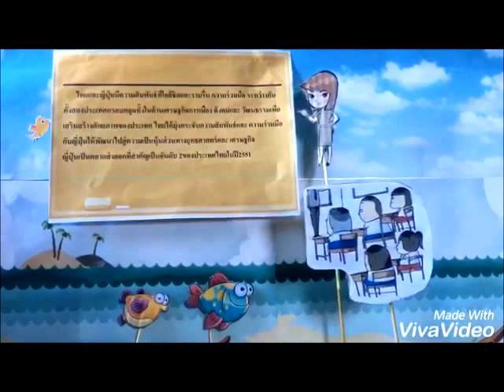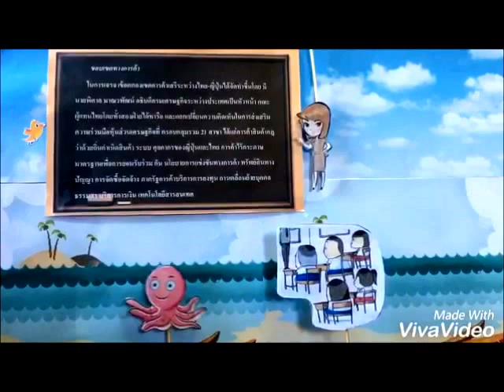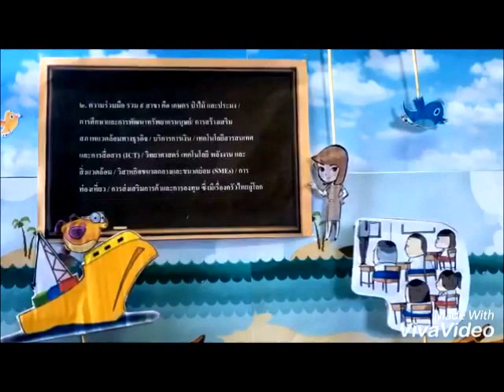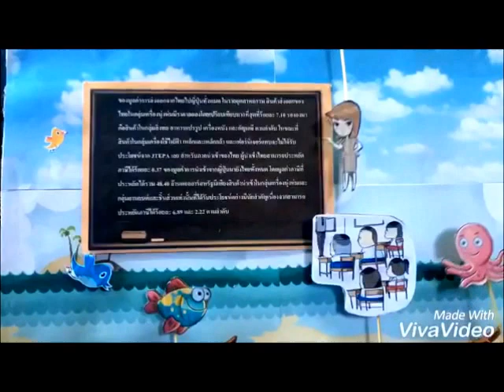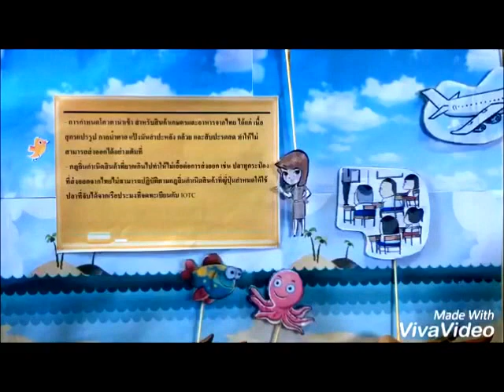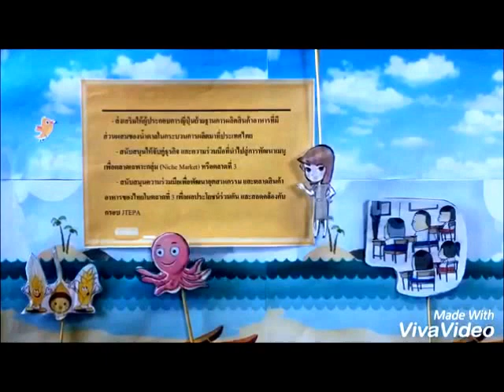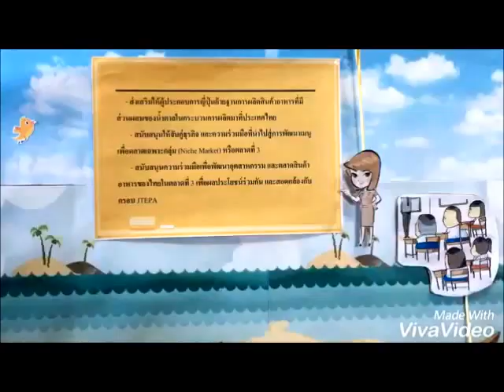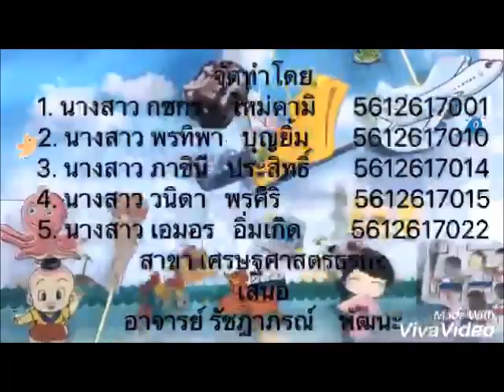นโยบายการค้าระหว่างประเทศไทยกับประเทศญี่ปุ่น